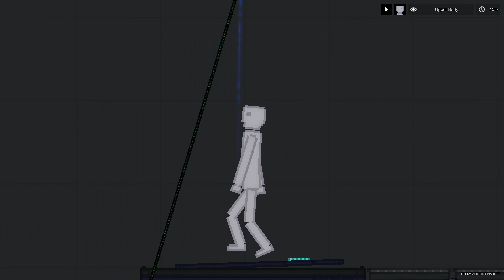The craziest stuff 88 in People Playground